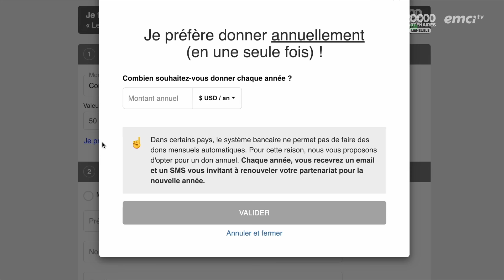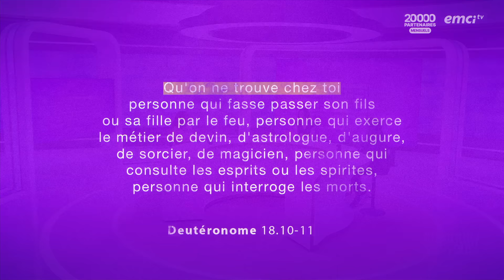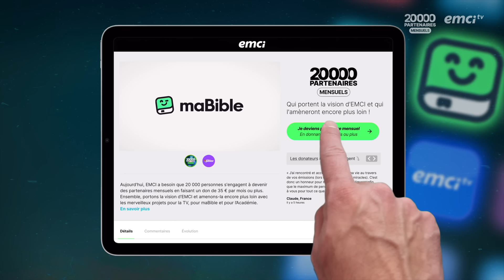Attention au mysticisme ! - Bonjour chez vous !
Qu'est-ce que le mysticisme et comment identifier sa présence subtile ? Quels sont les dangers de sa pratique et comment en être délivré(e) ? Parlons-en avec Yveline, Aurélie et Nadine, et soyez édifié(e) par le puissant témoignage de Chantal.

00:00:00 : Clip « Afrique - Donner annuellement »
00:01:42 : Début de l'émission
00:03:17 : Pensée du jour : Attention au mysticisme !
00:12:56 : C'est mon histoire : Ma quête spirituelle a ouvert la porte au paranormal

© Émission produite par EMCI TV — Attention au mysticisme ! - Bonjour chez vous ! - Source